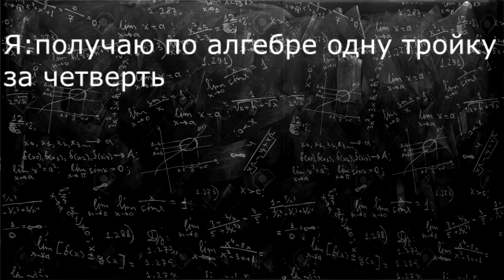Бриллиантовая рука как смысл жизни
Эх люблю старое кино #2022